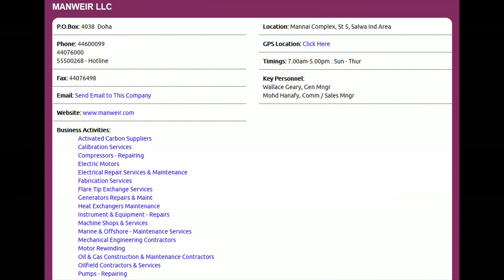Top 10 Valves Repairers & Suppliers companies in Doha, Qatar with Qatar Directory ( Online )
Top 10 Valves Repairers & Suppliers Companies in Doha, Qatar with Qatar Directory ( Online ), Click to view the full list of companies,

Thanks.